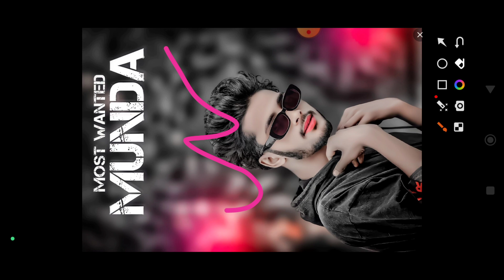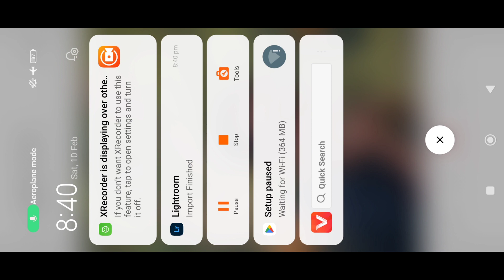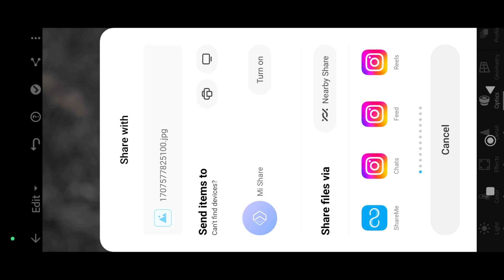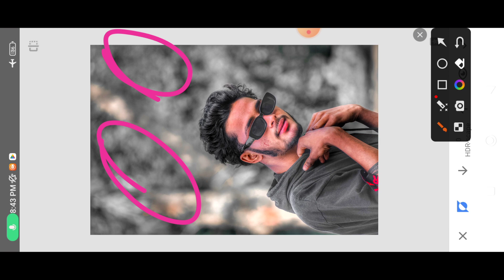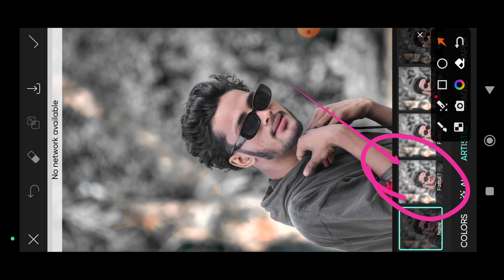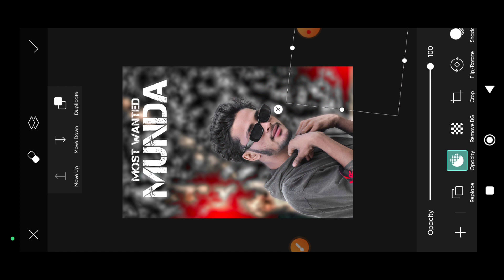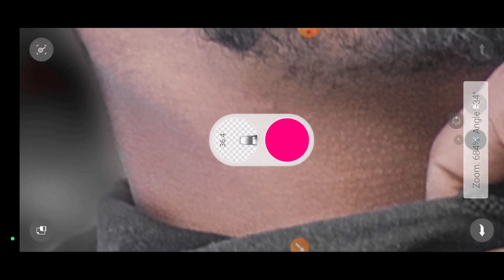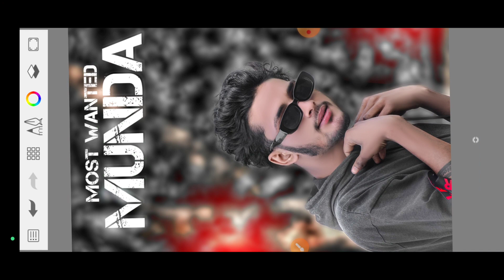Face Smooth का राज खूल गया || sketchbook में HDR Face Smooth केसे करे || New ट्रिक 2024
PicSArt,
lightroom Editing
Snapseed Editing
toolwiz editing

autosketch editing
autosketch
autosketch tutorial
sketchbook editing
sketchbook photo editing
sketchbook
sketchbook tour
sketchbook editingface
sketchbook ideas

Outdoor
Separa ation

Separation

♻️plz sabscribe Chanel bhai🙏🙏🙏

⚡🎨 Download preset and PNG 👉